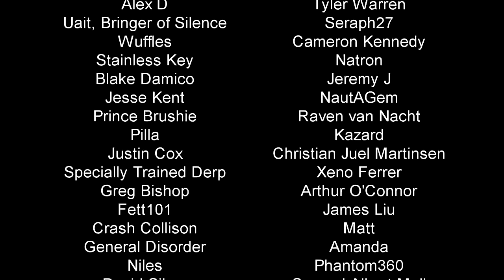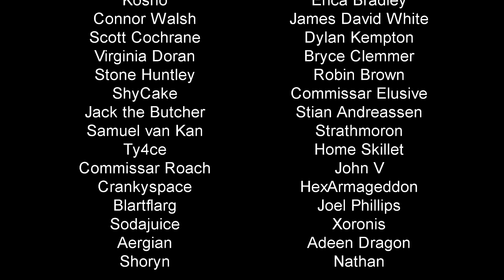Kaybe the Skyrim Dragon Boxer: Ep 29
Kaybe finds herself babysitting. The three Nords of old accompany and babble a lot about Alduin's power, but it all culminates in something of an anti-climax, with the ancient heroes cramping style and getting in the way. Alduin himself fights like any other dragon and is less threatening than one or two Kaybe ran into previously. In the end it feels like a check ticked off a list, but Kaybe's got some more interesting things sitting on that list. Vampire hunting for one.

You can download the game and play along with us!